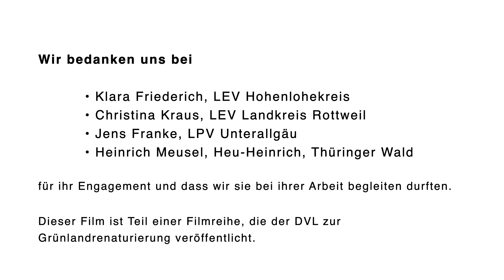Wiesen und Weiden artenreich anlegen – Lösungen in schwierigem Gelände (Teil 2)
Artenreiches Grünland ist ein sehr widerstandsfähiger Lebensraum und wichtig für die Artenvielfalt in der Agrarlandschaft. Im Video zeigt der DVL, wie artenarme Wiesen auch im schwierigen Gelände wieder zu einem bunten Blütenmeer werden.